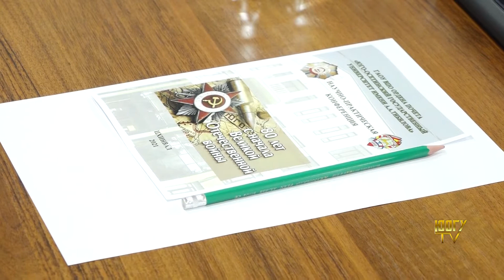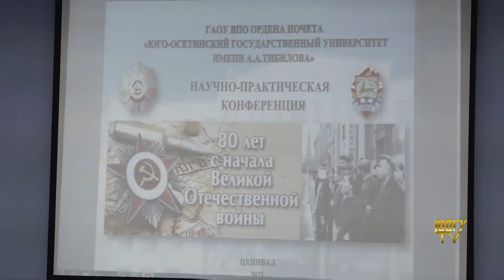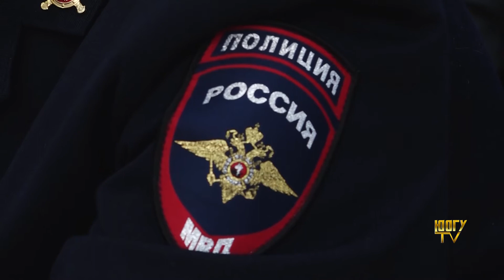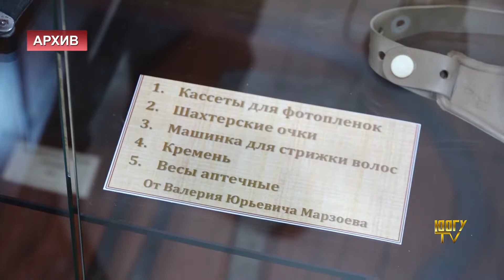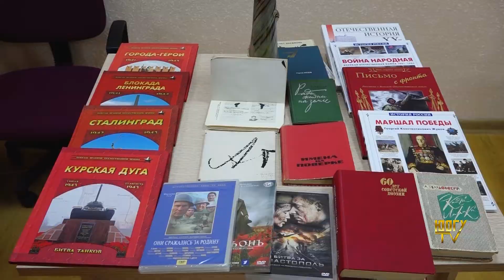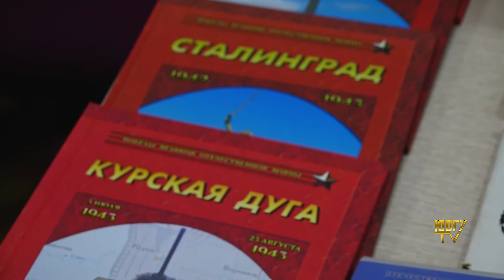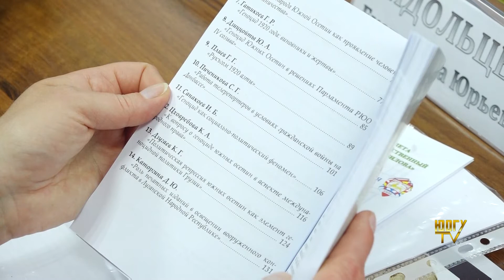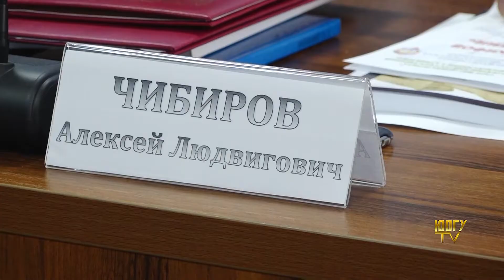ЭФИР 24 06 21